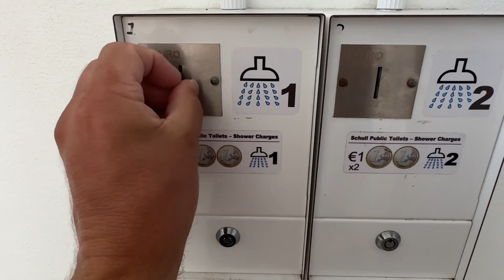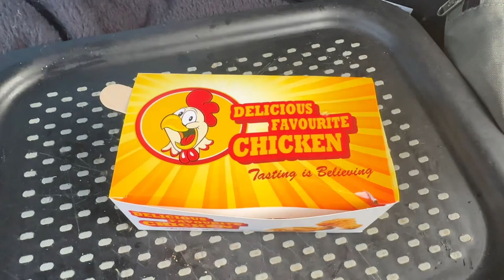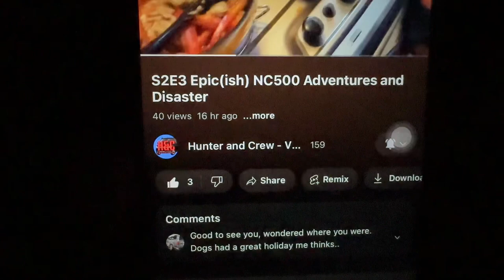Beautiful Ireland - Cape Clear Island & Fastnet Lighthouse SUV Camper Road Trip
SUV Camper Road Trip | Cape Clear Island & Fastnet Lighthouse IRELAND | Part 2

WAW02 - Going for a pint on Cape Clear Island IRELAND and car camping in Schull Harbour and a side tour to Fastnet Rock Lighthouse.

Since recording this video I found out that the distillery makes gin not beer! The bottles on the quayside may have been the empty beer bottles? And maybe not three pubs but two with the other serving alcohol as a restaurant.

My name is Shaun and I have a no build SUV camper, a 2006 Honda CRV. I’m currently on a massive 1600 mile Road trip car camping along the Wild Atlantic Way in Ireland. By the time I return to England in the Autumn I expect to be nearer 3000 miles!

My SUV no build camper has the rear seats removed and a platform installed down one side for sleeping and various storage options. Yea I’ve made a fair few screw holes, who cares, the car is 17 years old and has 255,000 miles on the clock. By no build I mean that I’ve not insulated and built anything that cannot be removed within a few minutes and the rear seats can go back in.